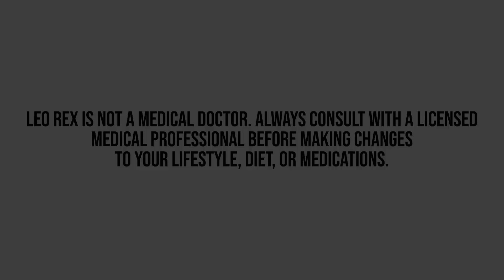Should Bodybuilders Test Their Genetics?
00:00 Intro
00:41 Blood Tests
01:03 Genetics
01:32 PNPLA3
02:23 APOL1
02:59 APOE4
03:43 Test yourself

🔗 Connect & Explore 🔗
JOIN THE COMMUNITY:
OTHER CHANNELS
Lucie ▶    / @luciec.7692
Kids ▶    / @bilinguini